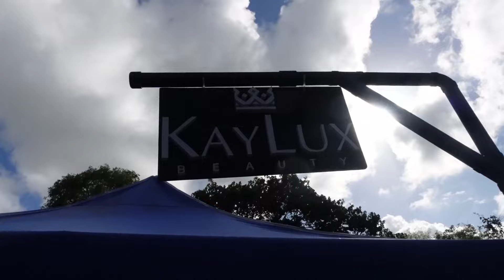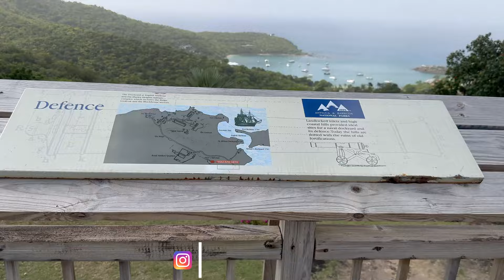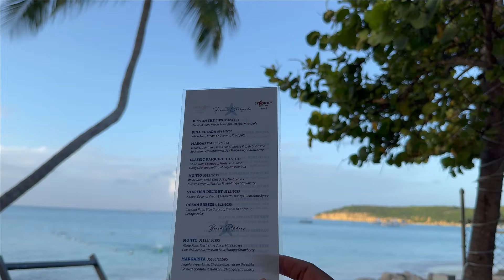Antigua Travel Vlog | Fro Festival, exploring and time at the beach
Hi Guys,

Thanks for spending some time with me. Firstly, this vlog did not turn out the way i'd hope. I had so many technical difficulties that got me a bit frustrated.  I hope you can still find joy while watching.

Special thanks to the organizers of fro festival for having me. It was such a joy to be there and meet all of you.

Photographer's instagram info: zeawiltshire
Videographer's instagram info : semplefilms